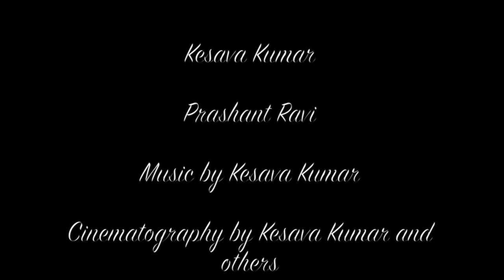Blue Jukebox II A film by Kesava Kumar II Coming Soon II Anirudh Kumar and others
Ola! After weeks of recording, Labyrinth Studios presents the official jukebox for Blue, an upcoming short film by Kesava Kumar starring Anirudh Kumar and others! Shooting commences  on the 22nd of August. Hope you enjoyed the music! Visuals may not be so great for this video(wanted to try the don't judge a book by  its cover technique), but the film will have visuals that will surely be jaw - dropping. Thank you!